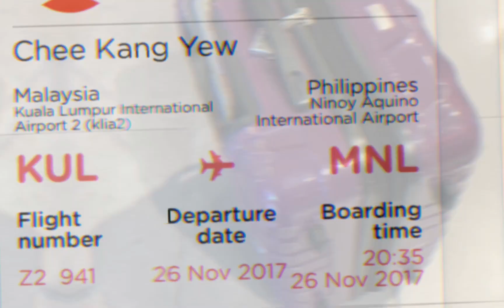[出差记] - 离活火山最近的一次! 最完美的火山在哪个国家?! Legazpi Phillipine Work Travel Mayon Volcano